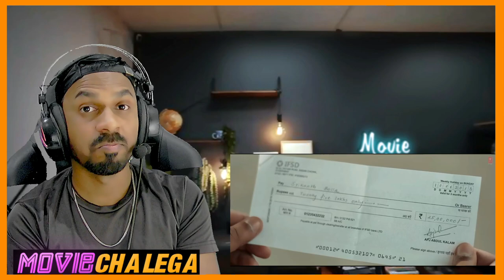SRIKANTH (REACTION VIDEO): RAJKUMMAR RAO | JYOTIKA, ALAYA | TUSHAR HIRANANDANI I MOVIE CHALEGA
HIS CONVICTION DOES NOT NEED EYES. HIS VISION IS HIS IDENTITY ITSELF! PRESENTING THE OFFICIAL TRAILER OF THE FILM SRIKANTH. STARRING RAJKUMMAR  RAO, JYOTIKA AND ALAYA

A T-SERIES FILMS & CHALK N CHEESE FILMS PRODUCTION

RAJKUMMAR RAO IN SRIKANTH

IN CINEMAS NEAR YOU, ON 10th MAY!

CREDITS:
DIRECTED BY: TUSHAR HIRANANDANI
PRODUCED BY: BHUSHAN KUMAR, KRISHAN KUMAR & NIDHI PARMAR HIRANANDANI
CO-PRODUCER: SHIV CHANANA
PRESIDENT (T-SERIES): NEERAJ KALYAN
WRITER: JAGDEEP SIDDHU & SUMIT PUROHIT
DIRECTOR OF PHOTOGRAPHY: PRATHAM MEHTA
EXECUTIVE PRODUCER: AJEET SINGH
EDITOR: DEBASMITA MITRA & SANJAY SANKLA
LYRICS: MAJROOH SULTANPURI, ANAND MILIND, SHLOKE LAL, YOGESH DUBEY & KUNAAL VERMA
COSTUME DESIGNER: ROHIT CHATURVEDI
KEY MAKEUP: DESIGNER PATTANAM RASHEED
SOUND DESIGNER: P M SATHEESH, MANOJ M GOSWAMI
PRODUCTION DESIGN: TANVI LEENA PATIL
ORIGINAL BACKGROUND SCORE: ISHAAN CHHABRA
ACTION DIRECTOR: AEJAZ GULAB
LINE PRODUCER: GAURAV RAJAIN
CASTING DIRECTOR: ABHIMANYU RAY
ASSOCIATE DIRECTORS: KUNAL GUPTA, SHIVRAJ WAICHAL
CHOREOGRAPHER: PUNIT J PATHAK
POST-PRODUCTION: THE POST CO
PROJECT HEAD (T-SERIES): HEETT SAVLA
FILM & CONTENT TEAM (T-SERIES): ALOK KUMAR SHUKLA, SHRADDHA SHRIKANT GHANEKAR. MEGHHA CHHEDA
MUSIC ON: T-SERIES
DI: PRIME FOCUS
VFX: POST HOUSE
PR AGENCY: COMMUNIQUE FILM PR
DIGITAL MARKETING: WHITE RIVERS MEDIA
PUBLICITY DESIGN: MANTRAA LUMINOSITY
VISUAL PROMOTIONS: JUST RIGHT STUDIOZ NX

"Movie Chalega" is a YouTube channel focused on movie reactions. The channel provides insightful and entertaining commentary on the latest movies, including both Hollywood and Bollywood releases. The channel's host offers unique perspectives and opinions on the films, sharing his or her thoughts on everything from the acting to the cinematography to the plot twists. Whether you're a die-hard movie buff or simply enjoy watching movies as a casual hobby, "Movie Chalega" is the perfect channel for staying up-to-date on the latest films and discovering new favorites. So sit back, relax, and get ready for some engaging movie reactions!